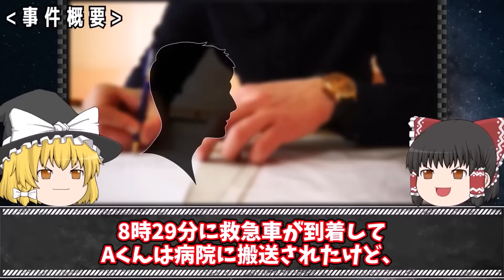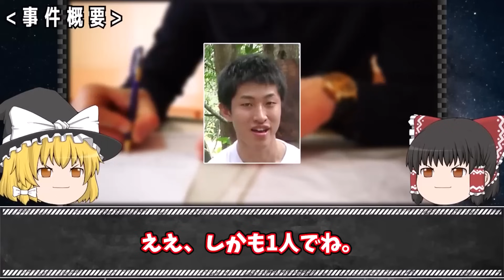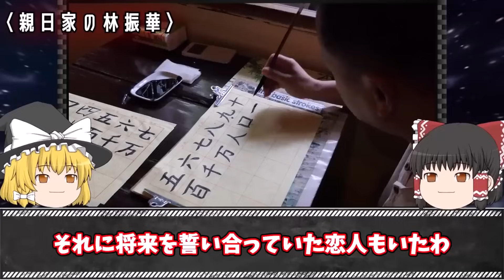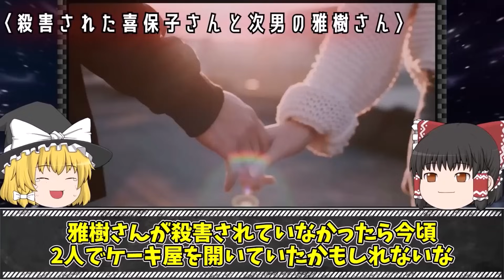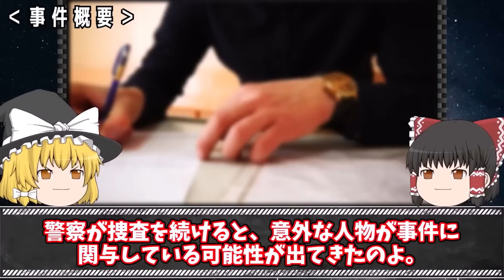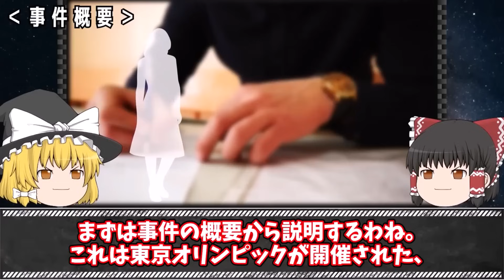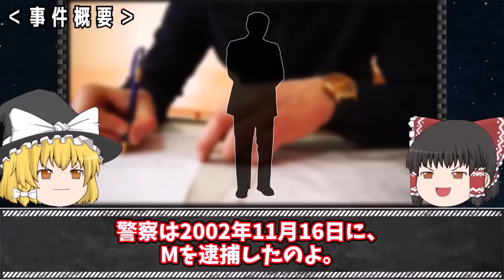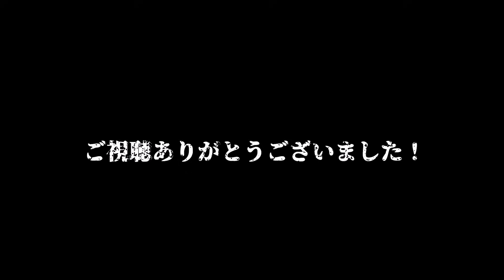【ゆっくり解説】村人がみな口を閉ざす...隠蔽された不気味な事件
今回は「隠蔽された胸糞事件10選」をゆっくり解説するわ。